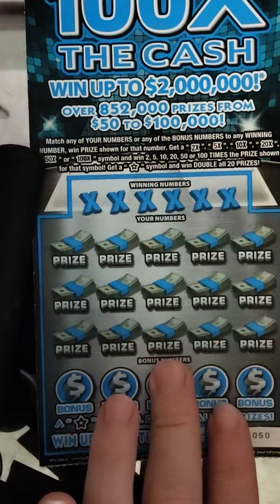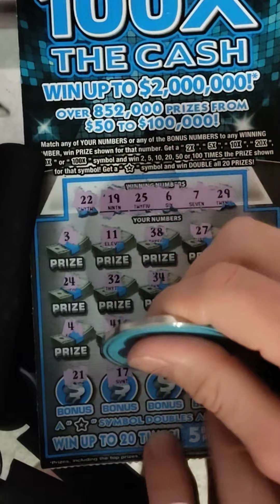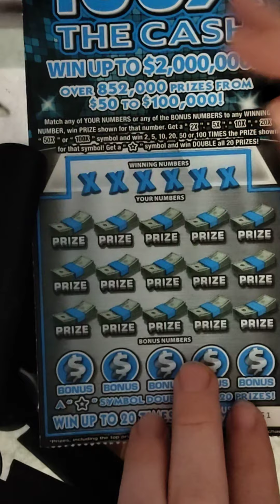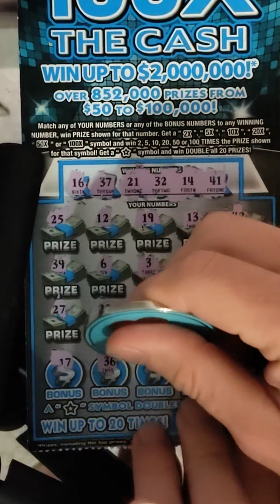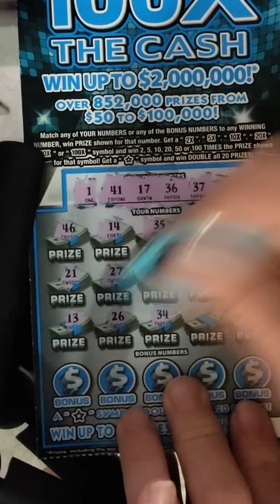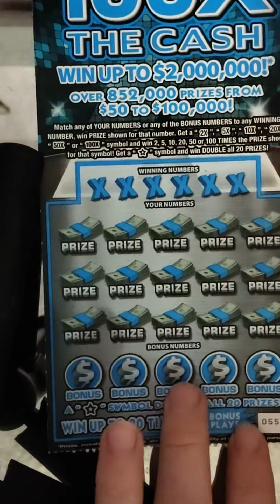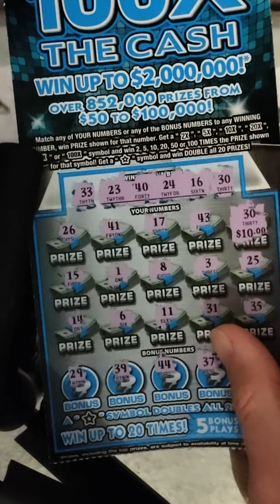6 of the 10 dollar 100x winner found